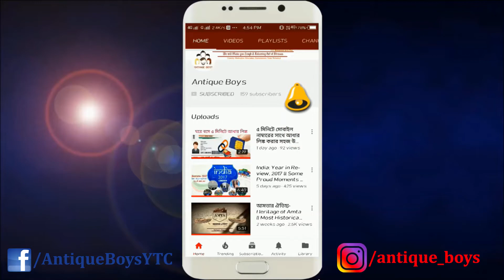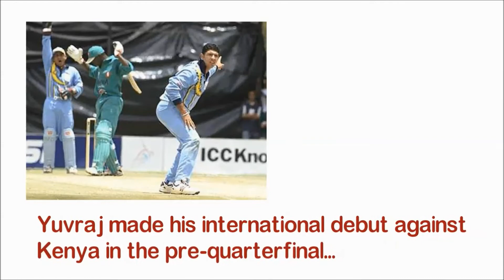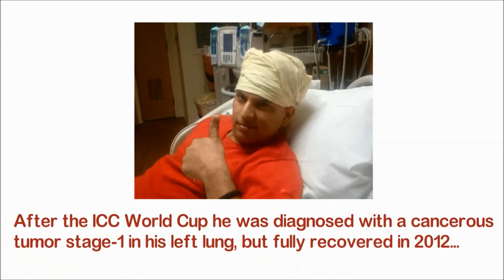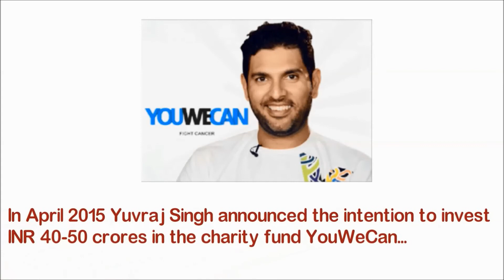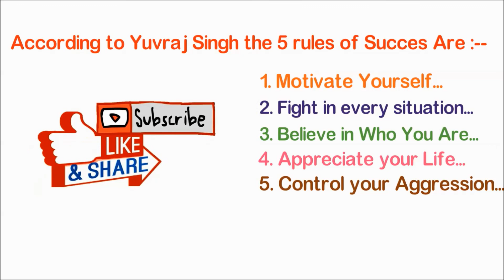YUVRAJ SINGH | THE SIXER KING| FULL BIOGRAPHY | SK Production & Co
In this video we have shown the full life-story of Yuvraj Singh, the legend, the sixer king, from his childhood to cricket, cricket to cancer and again back to cricket. After his birth, switch-over from Tennis & Roller Skating to Cricket, Fighting with Cancer, Recovery from the disease and again back to cricket and again becomes successful.
Script: Arpan
Voiceover: Arpan
Editing: Subho & Arpan

Welcome to our official YouTube channel, "SK Production & Co".

 The goal of our channel is to entertain and motivate you in a different way. Also our channel will make you laugh and releaving out of stresses.

* I hope you all are enjoying our Works
* Many thanks to all of you for supporting us and watching our Videos

* I hope you all are enjoying our Videos
2. ON & ON